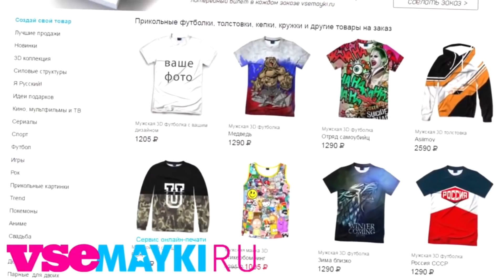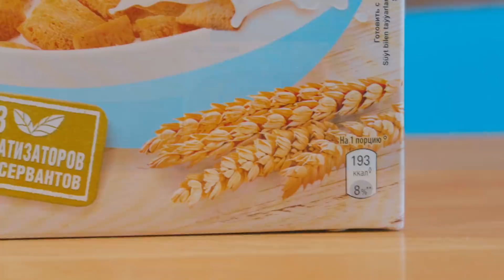4 ЛАЙФХАКА ДЛЯ ЛЕТА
4 лайфхака (хитростей) для лета.

10 ЛАЙФХАКОВ ДЛЯ ЛЕТА. ЛАЙФХАКИ ДЛЯ ЛЕТА. SUMMER LIFE HACKS.